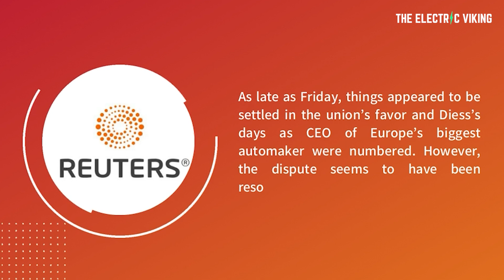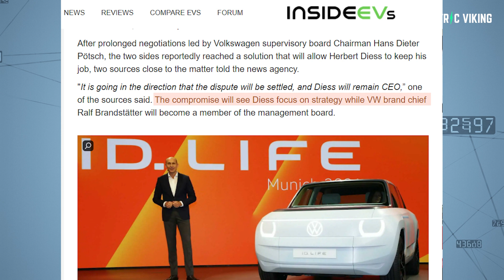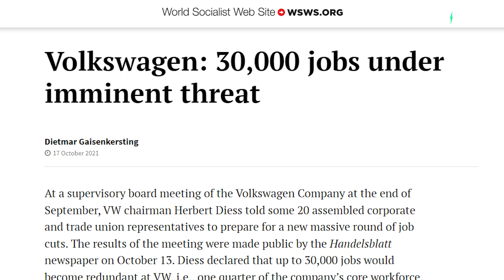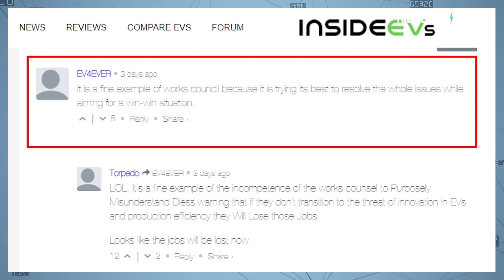Herbert Diess ESCAPES, but his CEO powers get removed